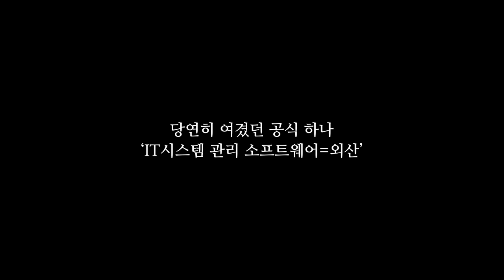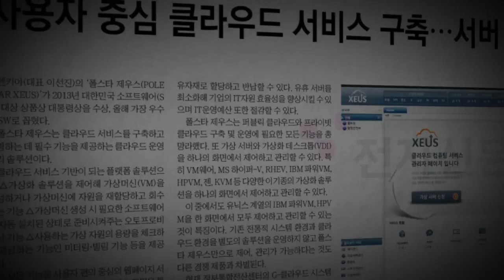엔키아(NKIA) 회사소개영상 (Short ver.)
대한민국 IT운영관리 솔루션 전문기업 엔키아(NKIA)의 회사 소개 영상 편집 버전 입니다. 대한민국 소프트웨어 강국의 꿈, 대한민국 소프트웨어 대표기업 엔키아가 함께합니다! ^^